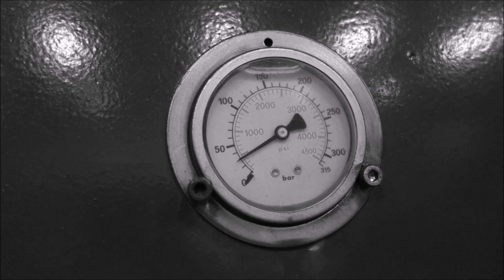Crushing exploding stuff with hydraulic press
Exploding stuff vs. our press